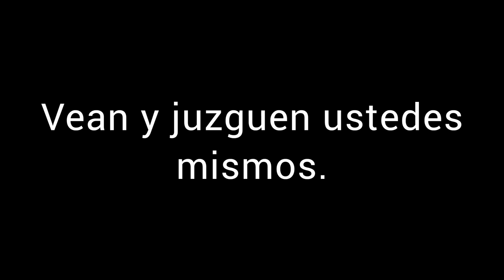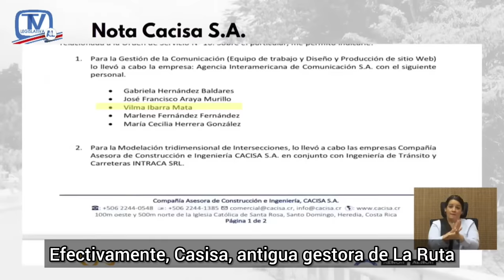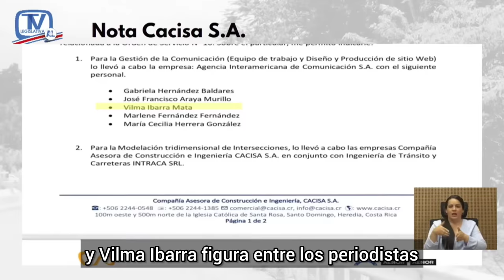Pilar Cisneros destruye a Vilma Ibarra